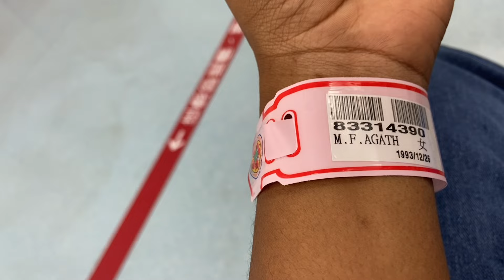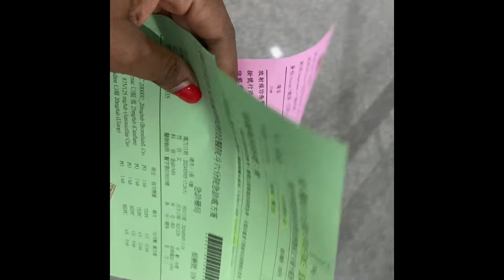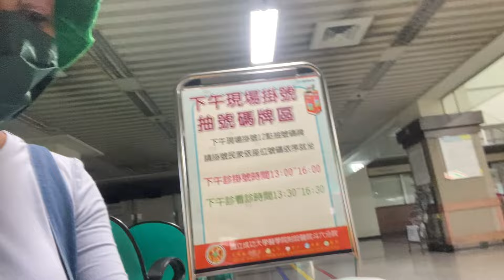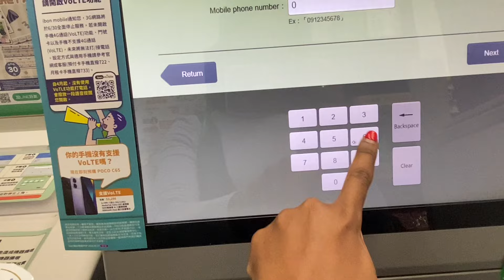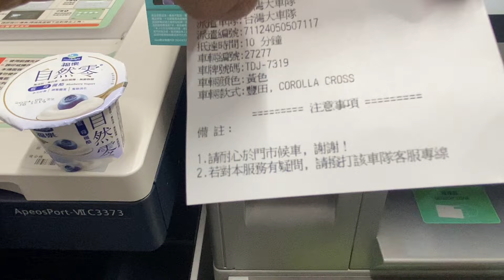Hospital Visit Vlog | I’m sick again | Chinese medicine fail? | South African in Taiwan